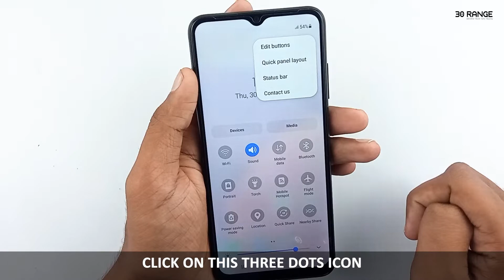How To Enable Quick Panel Layout Add Brightness Bar - Samsung Galaxy A03s